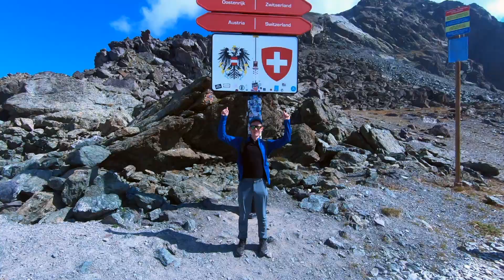Oostenrijk dag 3 en 4 2022